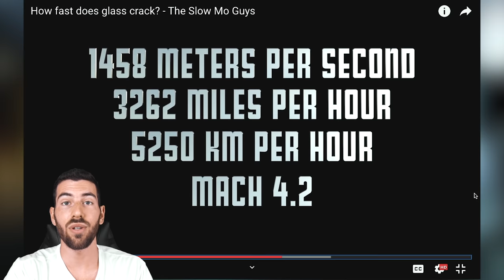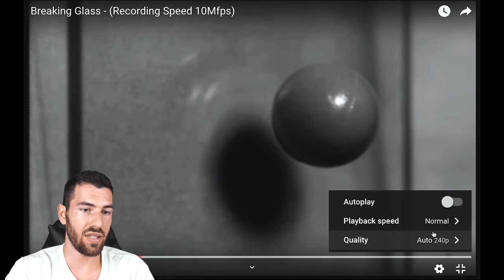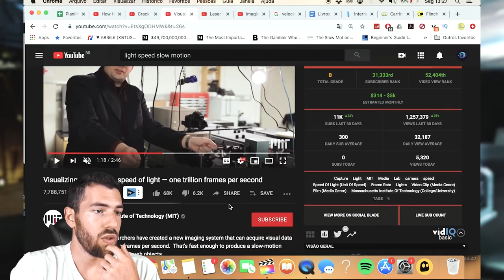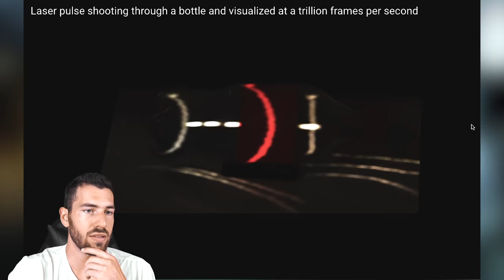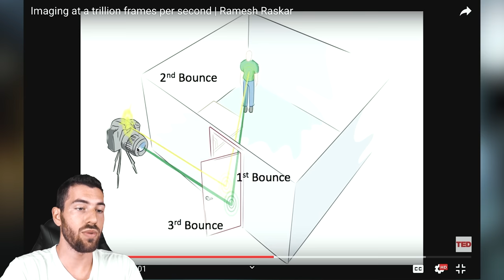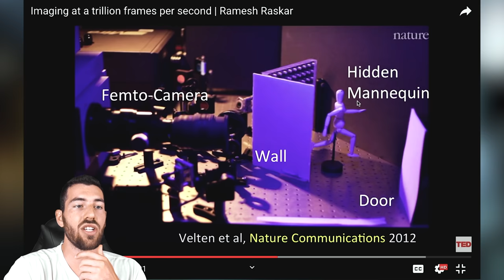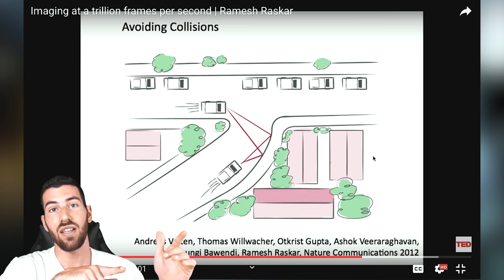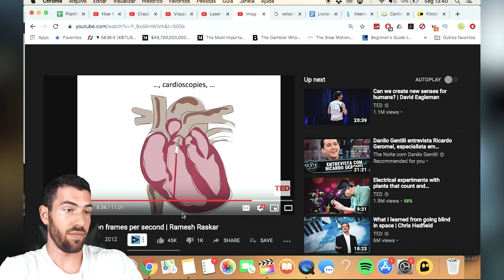Filmando a Velocidade da Luz a 1 TRILHÃO de Frames por Segundo!!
Meu instagram: GioBaroneTv
No video de hoje vimos a propagação da rachadura de um vidro e a velocidade da luz em super camera lenta! Pra filmar a luz é necessário filmar a 1 trilhão de frames por segundo!!